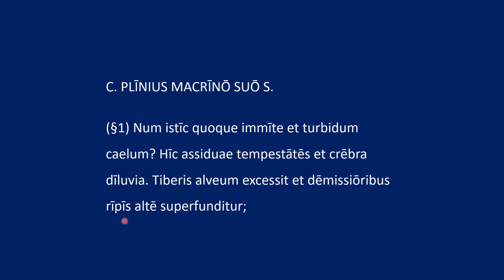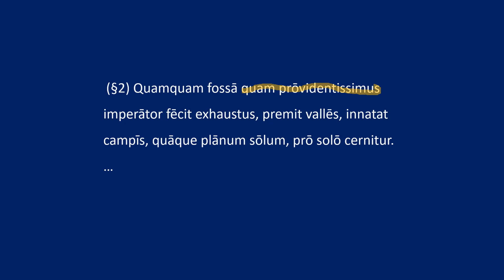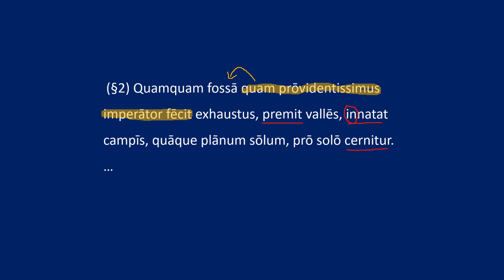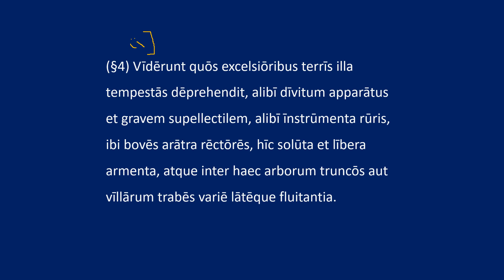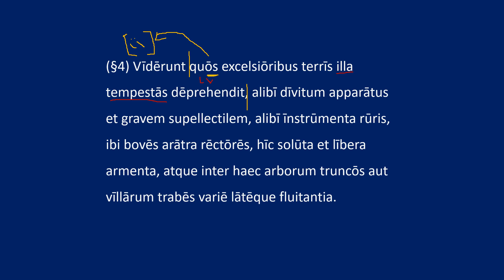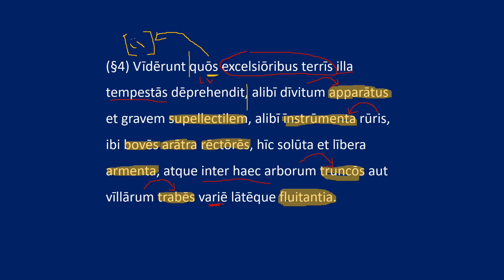Plinius Secundus Diluvium Tiberis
Grammaticale analyse Plinius VIII, 17, §1-2 + 4